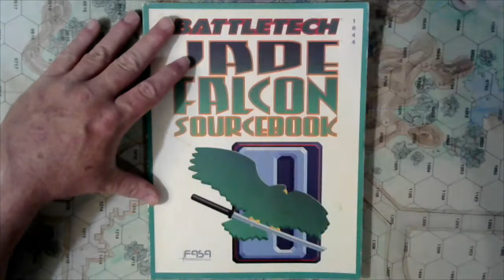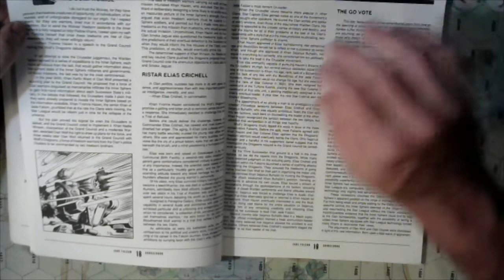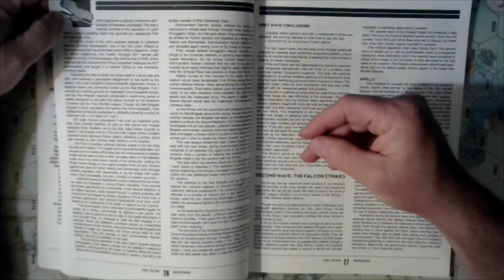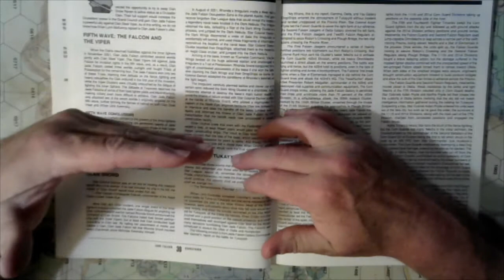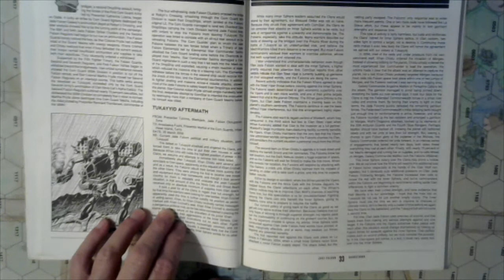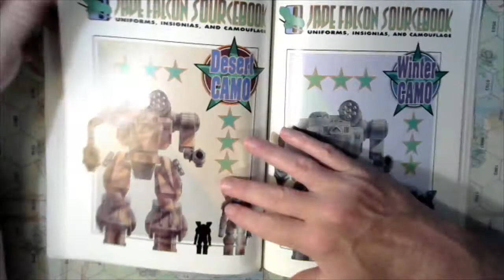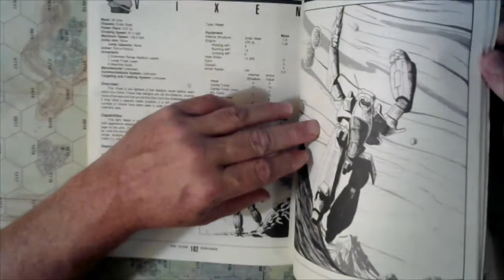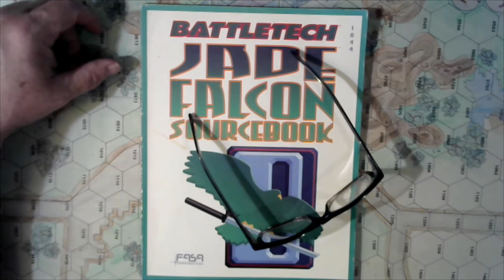Jade Falcon Sourcebook: 3053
The Jade Falcon Sourcebook provides a complete overview of the deadly Jade Falcons, one of the premier Clans. Falcon history, culture, and military capabilities are explored. The Jade Falcon Sourcebook also includes profiles of prominent Clan personalities, information on four deadly new BattleMechs, an overview of Jade Falcon - occupied worlds, and eight full-color pages featuring renderings of Jade Falcon uniforms and examples of Clan camouflage. A must for any BattleTech fan!

... straight from the back cover.